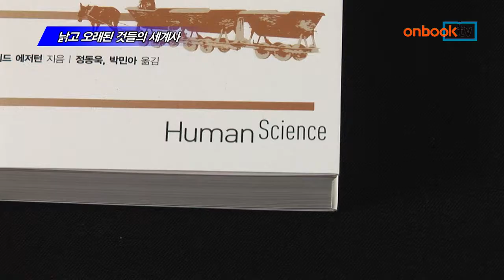[온북TV] 낡고 오래된 것들의 세계사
낡고 오래된 것들의 세계사
데이비드 에저턴 지음
정동욱, 박민아 옮김
휴먼사이언스 펴냄

첨단에만 초점 맞췄던 기술사에 의문 제기
‘자전거, 물레 같은 과거 기술사 돌아봐야’
세계 바라보는 새로운 관점 제시하는 책

낡고 오래된 것들의 세계사. 휴먼사이언스에서 펴냈습니다. 저자는 새로운 것, 최초, 혁신 등에만 초점을 맞췄던 기술사에 의문을 제기합니다. 그러면서 석탄과 재봉틀처럼 우리가 오랫동안 사용해 왔던 기술들을 되돌아보자고 강조하고 있습니다. 잘못된 미래주의에서 벗어나 세계를 바라보는 새로운 관점을 제시한 인문신간입니다.